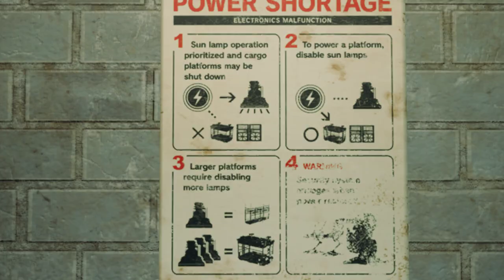Final Fantasy VII Remake (Episode 8)